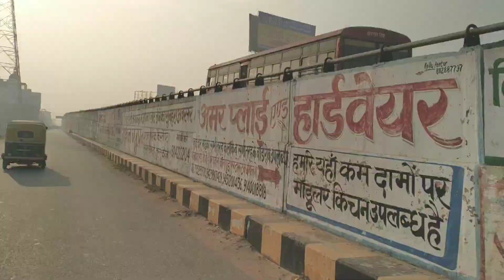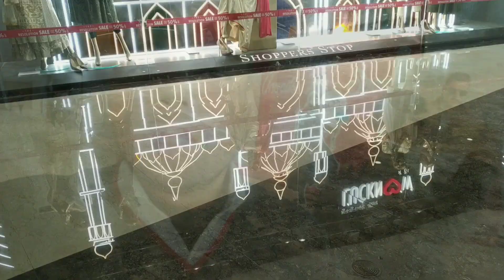Crown 👑 Mall In Lucknow | Biggest Mall 2020 | Opposite BBD University | Adarsh Vlogs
Hey,

Friends welcome back to channel everyone my name is Adarsh Singh and You are watching Adarsh Vlogs..

Dosto aaj ki video me ham ja rhe hai crown mall jo ki naya khula hai bbd university ke samne jisme ki inox or movie theater bhi hai jaha se aap movie bhi dekh sakte hai.

Is mall me sabhi prakar ke brands ke product milte hai or abhi kafi jada discount mil rha hai.

Address :- 111, Faizabad Rd, Atif Vihar, Lucknow, Uttar Pradesh 226028

Is video me mai crown mall ko explore karne
 wala hu.

Aap logo ke liy mai aisi hi interesting videos lata rhunga to aaj ki video me bas itna hi ..

 Ye kafi bada mall hai Lucknow ka or faizabad road par hai babu banarasi das university ke just opposite.

1. Your queries :-

 Crown mall in Lucknow,
 Biggest mall in Lucknow,
 Lulu mall,
BBD university,
Adarsh Vlogs,
Goel college,
Lucknow chipest mall,
Lucknow mall, Fun mall, Wave mall,
 Cinepolis mall, Big bajar mall,
Crown mall,babu banarasi das university,
 Lucknow best mall ,
Best mall in Lucknow,
 Lucknow public vlogs.

‌Thank_You...
‌By_By🙂